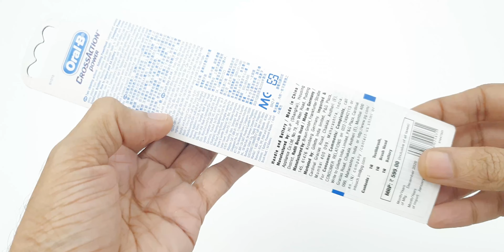Oral-B Cross Action Electric Toothbrush - Disassembly